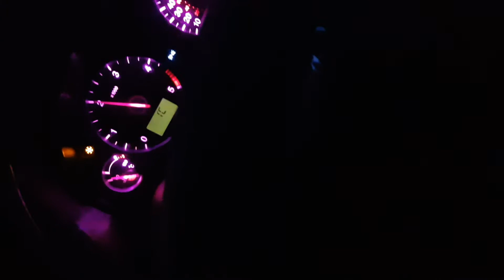Mk3 mondeo dashlight change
Color change on my 2007 mondeo